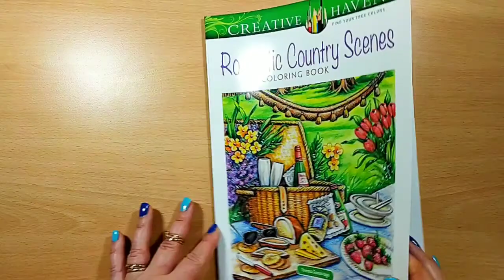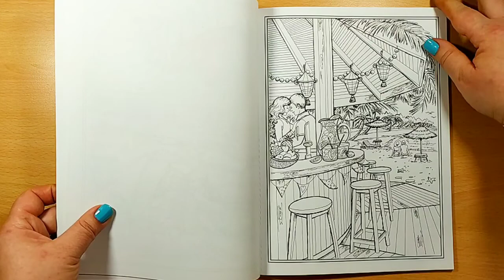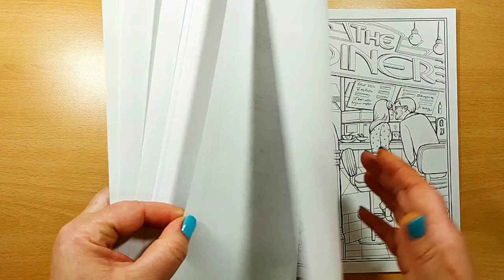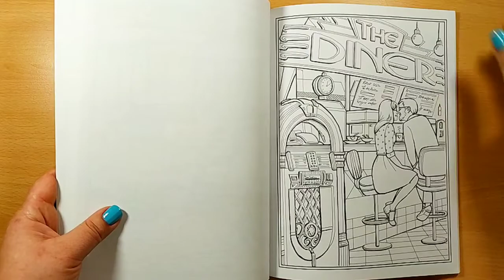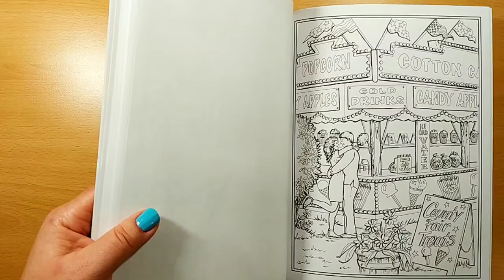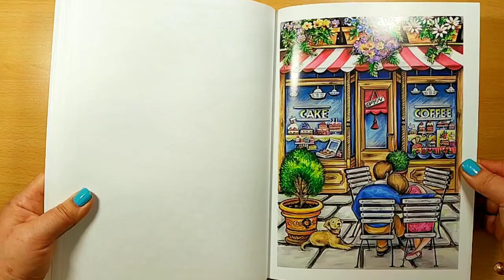Romantic country scenes by Teresa Goodridge flip through